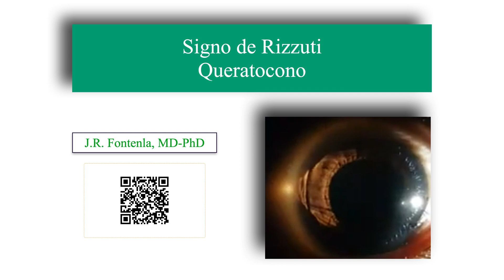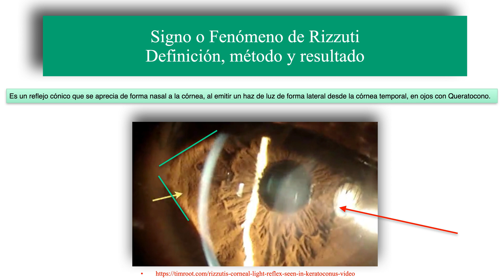Queratocono. Signo de Rizzuti.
🔷Signo de Rizzuti🔷
🔶Queratocono🔶
👁 YouTube.com/@VisualSystem